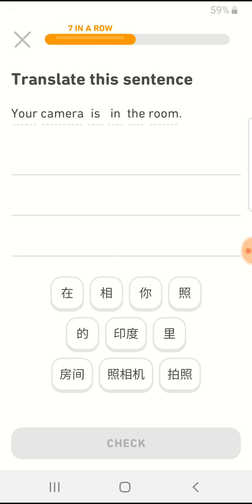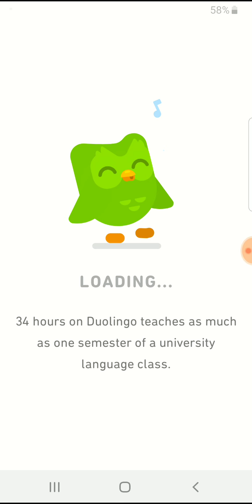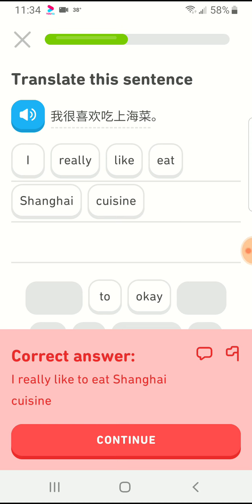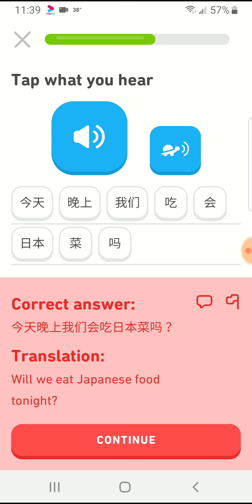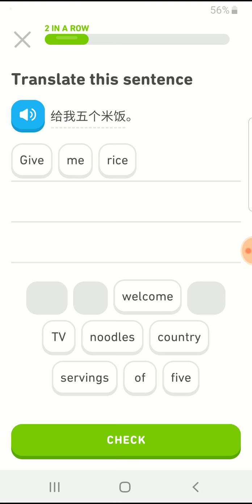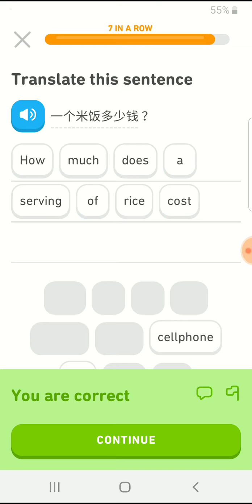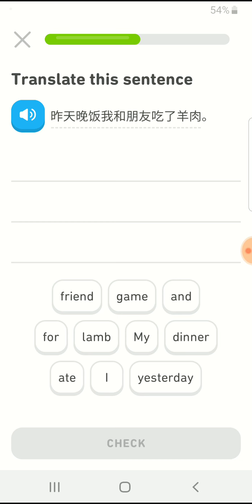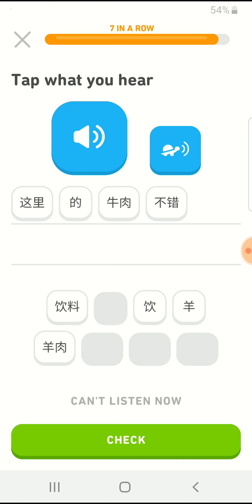C.C.I.Duolingo 10/12/2019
We started dining